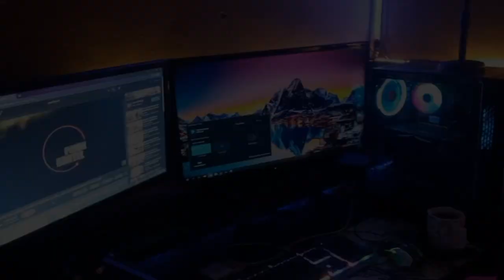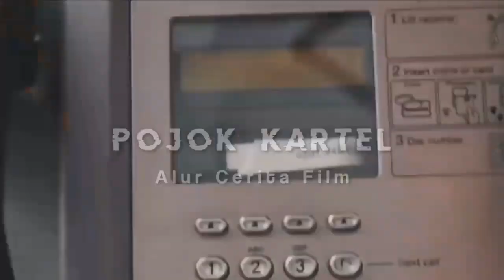KEKUATAN DAHSYAT ‼️ PENGUASA 4 ELMEN MERATAKAN NEGARA API || ALUR CERITA FILM AVATAR 2024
Kelanjutan Penguasa 4 Elmen Yang Membangkitkan Kekuatan Luar Biasa Sang Avatar Meratakan Negara Api Yang Menyerang Suku Pengendali Air, Ketika Roh Bulan Purnama Dimusnahkan Oleh Komandan Zhao Dari Negara Api Yang Menyebabkan Hancurnya Keseimbangan Dunia. Memaksa Aang Untuk Berkorban Menjadi Roh Samudera Demi Menyelamatkan Dunia Dari Kehancuran!!!

Penasaran? Yuk Tonton Alur Film Nya Sampai Habis...

Judul Film: AVATAR The Last Airbender 2024

Pojok Kartel Disini, See You And The Next Film!